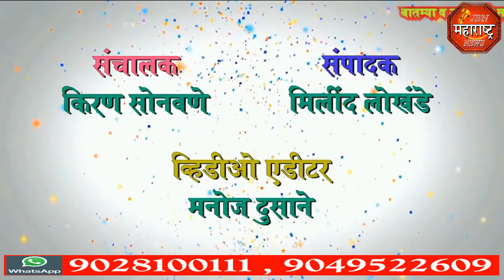jbn maharashtra news jalgaon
जामनेर येथे भगवन परशुराम जयंती उत्साहात साजरी